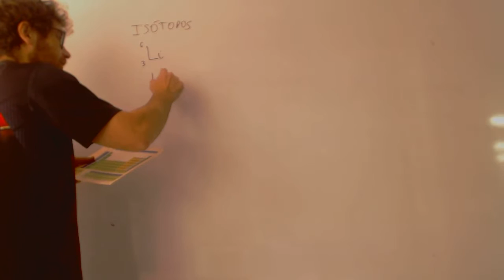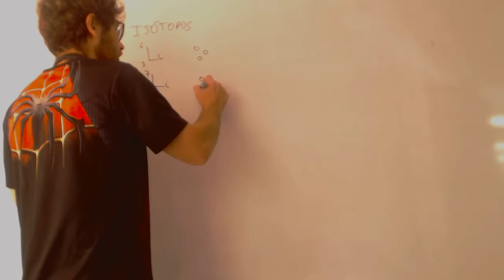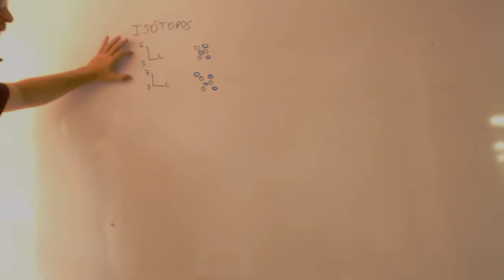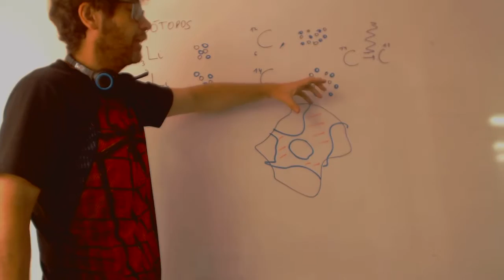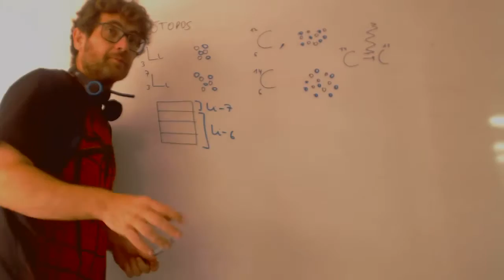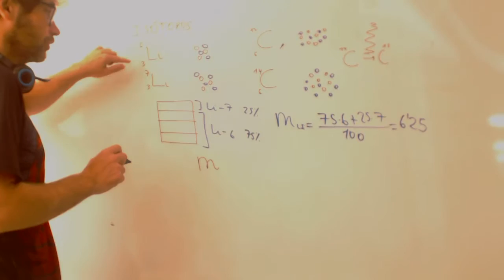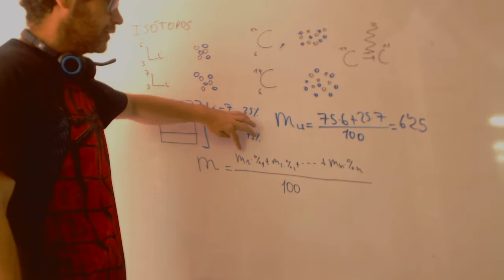Masa media ponderada Química Acceso CFGS Academia Usero Estepona